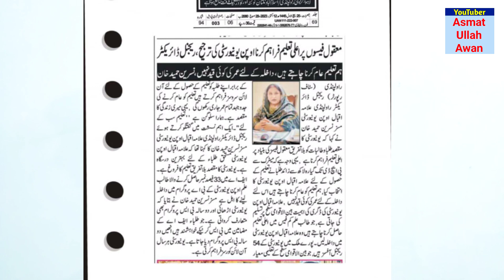AIOU Two Big Update | AIOU 2 Update | AIOU Students Update